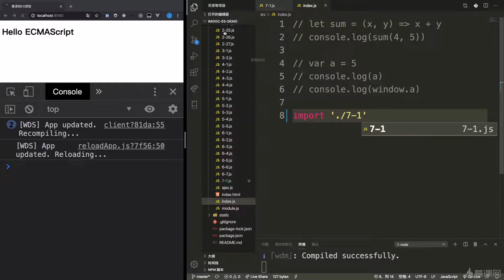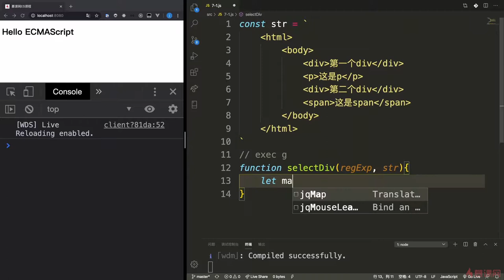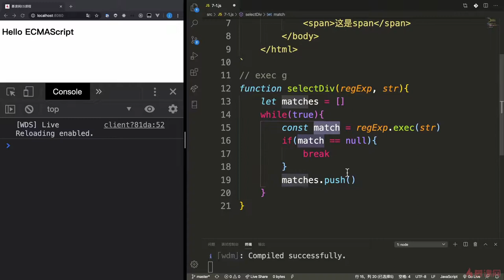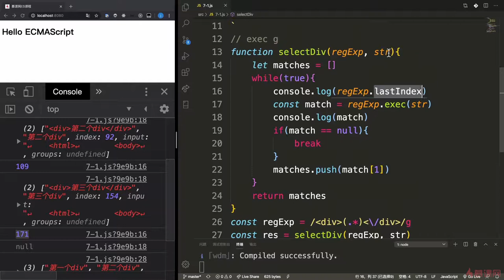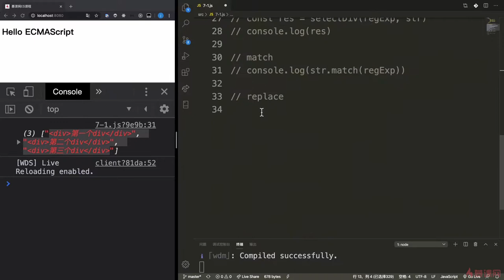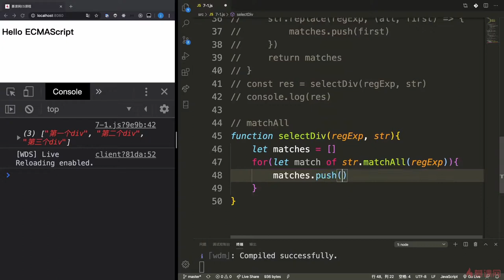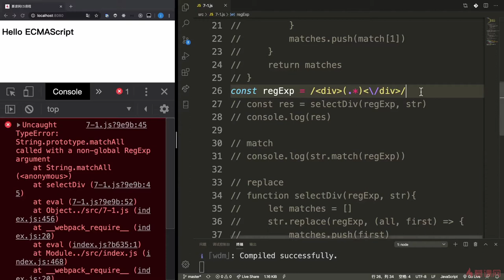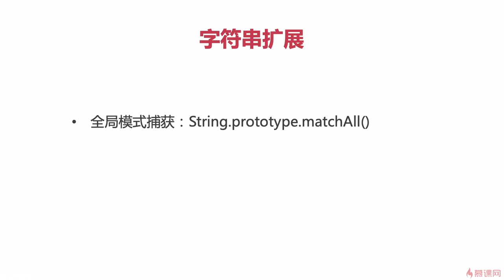9.1 全局模式捕获：String.prototype.matchAll｜ECMAScript2020（ES11）之新特性初探｜从ES6到ES11JS全版本JavaScript语法详解